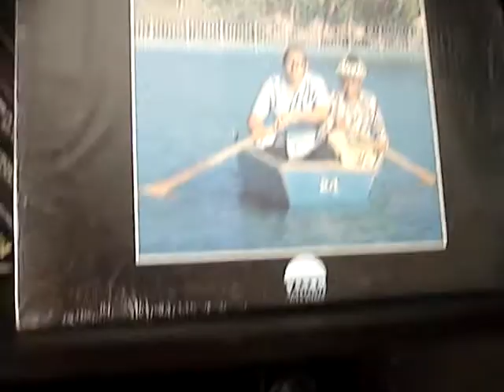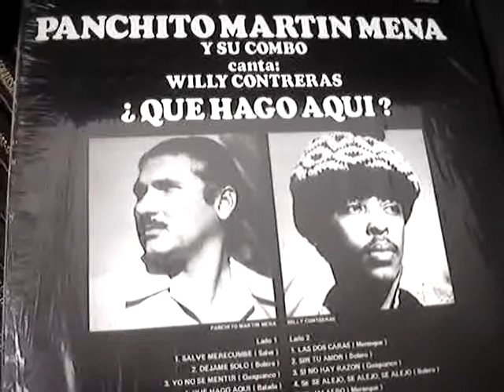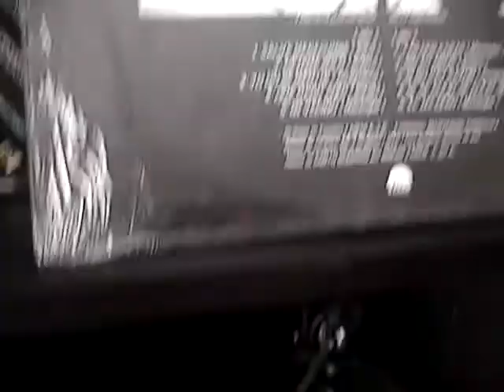panchito martin nena si no hay razon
killer wawanco with sax piano